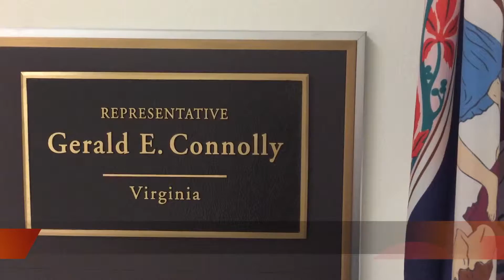Congressman Connlly for Rahim Rashidi- “Pehsmargas are the best"